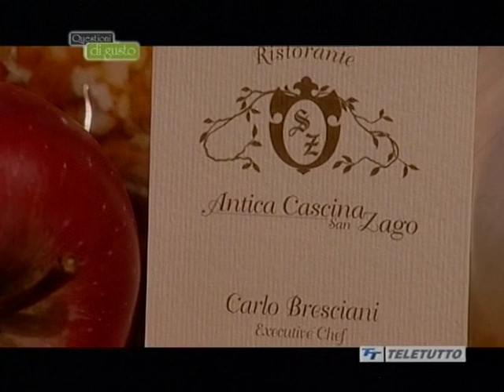Questioni di Gusto - Gigi Garanzini e Ottavio Bianchi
Questioni di Gusto: Ottavio Bianchi racconta il suo rapporto con Diego Armando Maradona e Omar Sivori, insieme a Gigi Garanzini e Marco Recalcati.